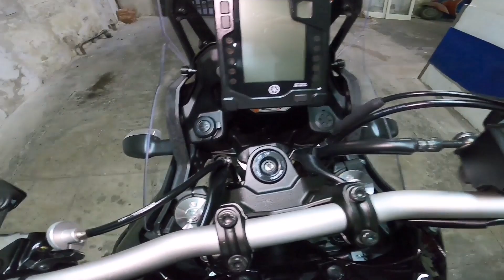Parto! TÉNÉRÉ A RIPOSO PER UN PÒ/ COME CONSERVI LA TUA MOTO?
Manutenzione necessaria per conservare la moto al meglio